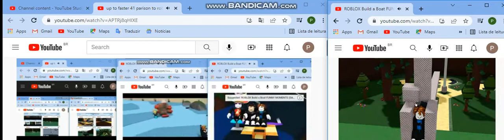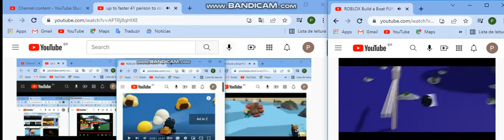up to faster 42 parison to roblox funny moments